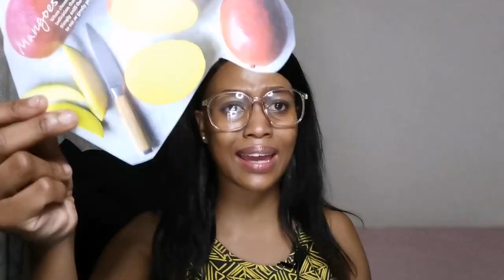How to make + - R10 000 Teaching English Online per Month South Africa | With/ without a degree!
In this video I talk about how to make money online, no social media and definitely NO FOREX!

List of requirements:
1. Laptop - RAM 4GB min, CPU i3, i5, i7, OS - Windows 10/ Mac 10.8+ and above
2. Headsets with microphone (High Quality)
3. HD Webcam for video classes not required for audio classes
4. Stable internet (WIFI or fibre) - Min upload and download speed of 10Mb/s
5. Matric, Diploma, Bachelors Degree in any field
6. Killer Intro Video

7. FREE TEFL CERTIFICATE!!

8. 10 Companies NO DEGREE REQUIRED!!

9. Backup Power and Small Ringlight

10. Payment:
Transferwise
Currency fair
Payoneer

11. DOWNLOAD SKYPE ON YOUR PHONE AND LAPTOP